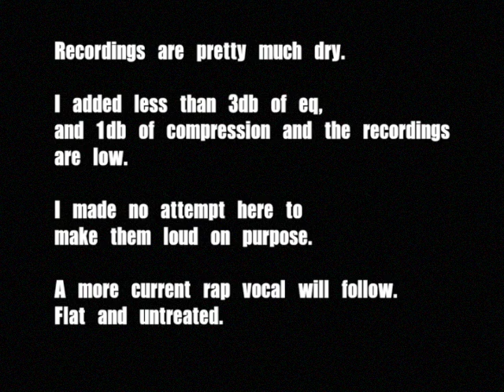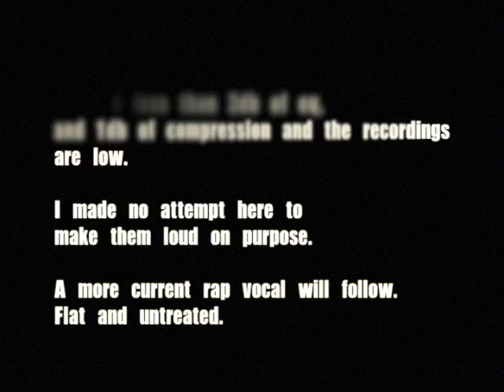Custom Modded Transformerless Mic Samples (minimal and unprocessed)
U67 /U87 ish capsule very articulate up top. Custom Modded Transformerless DIY Mic

Full bottom, and very present mids.  I did not turn these recordings up on purpose you hear pretty much what we captured.

These are sound samples from a Custom Modded Transformerless Studio Condenser Microphone. Minimally processed recorded through a $200 audio interface direct to a laptop in a living room Upright Bass, Ngoni, and Female Voice with minimal processing. Less than 3db of EQ, and about 1db of compression in the box.

Following that is an completely unprocessed Rap Vocal through the same $200 audio interface.